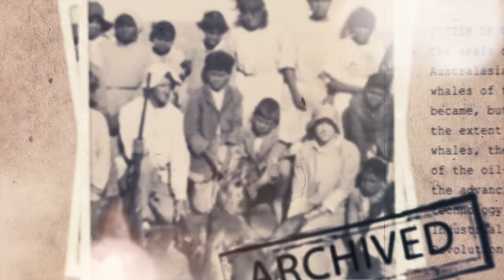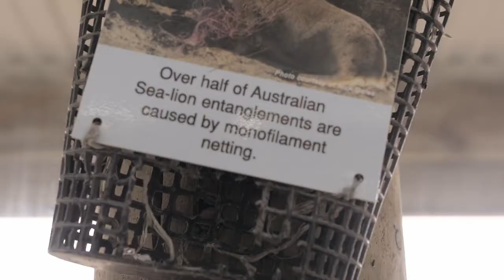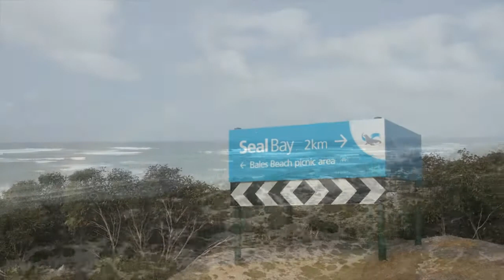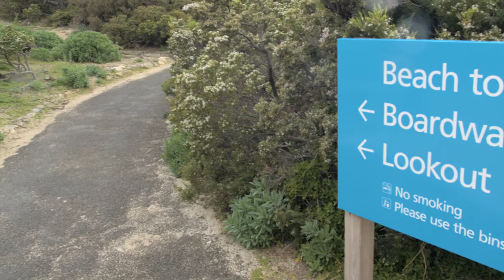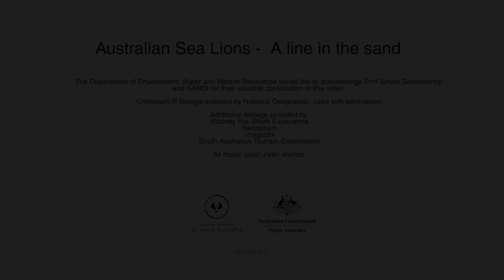A line in the sand - The Australian Sea Lion along the South Australian coastline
Amazing critter cam footage of the Australian sea lion reveals their unique habitual foraging behaviour along the South Australian coastline. Learn about the importance of places like Seal Bay and our own marine parks in protecting these endangered species.